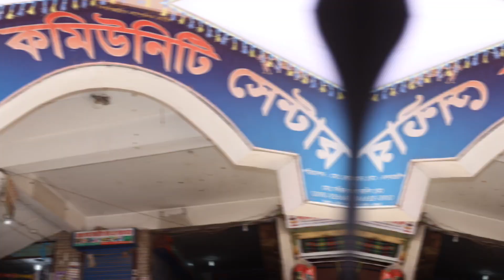# কুমিল্লার দাউদকান্দির গৌরীপুর এর বিয়ের অনুষ্ঠান # দেখুন এই ভিডিওতে #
কুমিল্লার বিয়ের অনুষ্ঠান